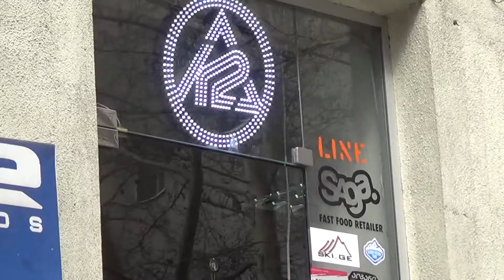SNOW ARENA ( sporting goods store ) / სნოუ არენა ( სპორტული მაღაზია ) [ 19 Kazbegi, Tbilisi ]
მდებარეობა: თბილისი, ალ. ყაზბეგის გამზ. 19
Location: 19, Al. Kazbegi ave, Tbilisi, Georgia

თხილამური
თხილამურის სამაგრი
სათხილამურე ჩექმა
სათხილამურო ჯოხები
ჩაფხუტი

სნოუბორდი
სნოუბორდის სამაგრი
სნოუბორდის ჩექმა
ჩაფხუტი

ტანსაცმელი და აქსესუარები
ქურთუკი
შარვალი
ჟაკეტი
მაისური
თერმოთეთრეული
ქუდი
წინდები
ზურგჩანთა
ხელთათმანი

სათვალეები

SKIS
Ski Bindings
Ski Boots
Ski Poles
Helmets

SNOWBOARDS
Snowboard Bindings
Snowboard Boots
Helmets

CLOTHING & ACCESSORIES
Jackets
Pants
Hoodies
Tees
Base Layers
Beanies
Socks
Packs&Bags
Gloves

GOGGLES